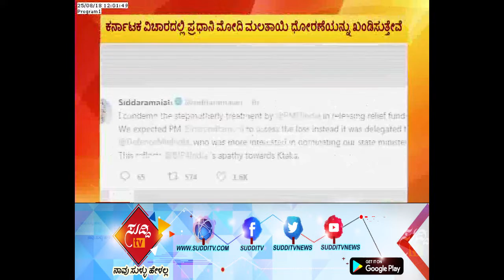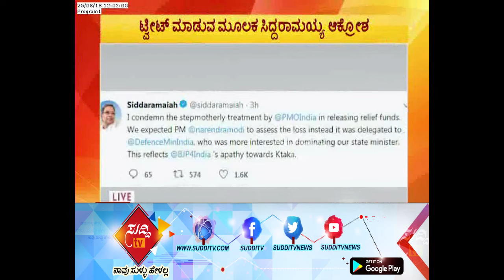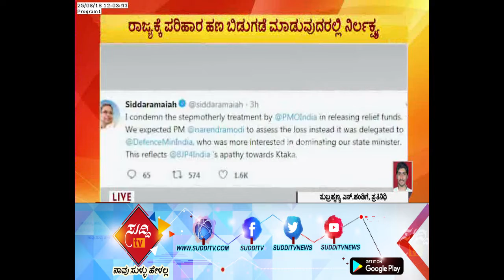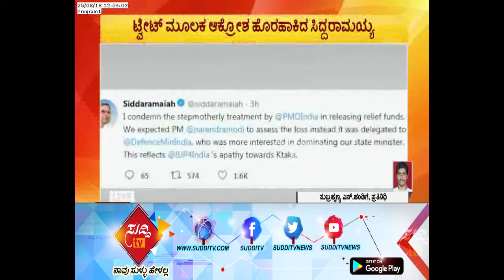Former CM Siddaramaiah Outrage in Tweet Against Defense Minister Nirmala Sitaraman| ಸುದ್ದಿ ಟಿವಿ